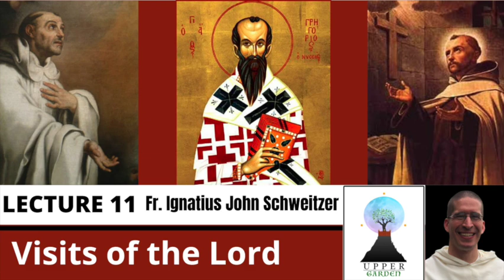Lecture 11: Visits of the lord